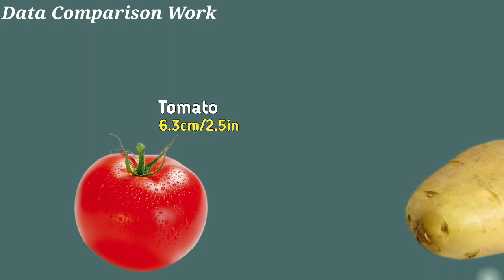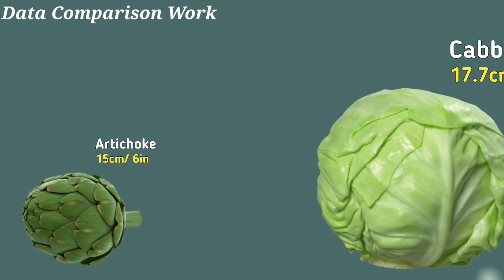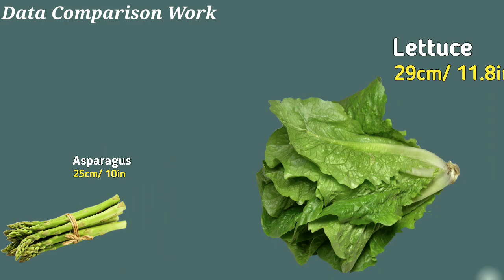Vegetable Size Comparison / Datacamparisonwork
OWners.

fruit size comparison
vegetables
size comparison
fruit comparison
universe size comparison
vegetable comparison
calorie comparison vegetables
comparison
vegetable and fruit size comparison
vegetables song
root vegetable size comparison
calorie comparison in vegetables
vegetable
fruits and vegetables weight comparison
vegetable fetal baby fruit size comparison
vegetable song